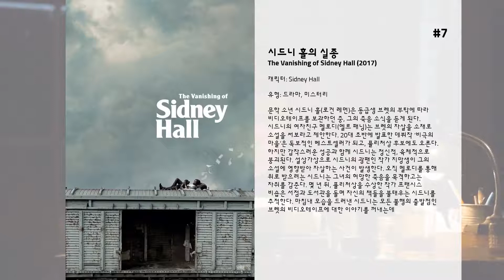최고의 Logan Lerman 영화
15. Meet Bill

14. 퍼시잭슨과 번개도둑
고대 그리스 신들과 함께 공존하고 있는 현대도시. 그 속에는 신과 인간 사이에서 태어나 각기 특별한 능력을 부여받은 데미갓들이 존재한다. 어느 날 세상에서 가장 강력한 무기인 제우스의 번개가 사라지는 사건이 발생하고 포세이돈의 아들인 퍼시 잭슨이 도둑으로 지명된다. 이로 인해 신들은 인간세계에 엄청난 재앙을 불러 올 대전쟁을 일으키려 하고, 물을 지배하는 능력을 소유한 퍼시잭슨은 지혜의 신 아테나의 딸 아나베스, 퍼시의 수호신 그로버와 함께 자신의 억울함을 풀고 신들의 파괴적인 전쟁을 막기위한 여정을 시작한다.  퍼시 잭슨은 그를 가로막는 신화 속 괴물 메두사 히드라 등과의 대결을 펼치고 엄마와 사라진 번개의 교환을 제안한 하데스가 살고있는 지옥의 세계로 향하는데..

13. 왓 위민 원트
닉 마샬(Nick Marshall: 멜 깁슨 분)은 한 때 끝발 날리던 광고 기획자. 명성과 돈, 어느 하나 남 부러울 것이 없던 닉에게 어느 날 믿을 수 없는 시련이 닥쳐온다. 바로 승진의 기회를 경쟁사 직원에게 빼앗겨 버린 것! 그것도 남자가 아닌 여자 달시 맥과이어(Darcy Maguire: 헬렌 헌트 분)에게 말이다. 닉과 달시는 처음 만나자마자 서로를 경계한다. 닉에게 달시는 엄청난 잔소리로 남자를 달달 볶는 마녀일 뿐이며, 달시는 닉이 구닥다리 사고 방식을 가진 극우 남성우월 주의자로 밖에 보이지 않는다.  달시는 강력한 소비력을 가진 여성들을 위한 제품 광고를 기획할 팀을 꾸리고, 이에 밀릴 수 없는 닉은 여자를 이해하기 위해 자신이 '여자가 되어 보기'로 결심한다. 여자들처럼 코팩을 붙이고, 수분 함유 립스틱을 바르고, 마스카라를 하고, 스타킹을 신기도 하고. 닉은 조만간 자신이 여자를 이해하고 그에 맞는 광고 기획을 할 수 있으리라는 생각에 기분이 으쓱해지는데. 순간 꽈당! 욕실 바닥에 넘어져 정신을 잃고 만다. 다음 날 아침, 어제의 낙상 사고로 여느 때보다 늦게 출근하게 된 닉은 이상한 환청에 시달리게 된다. 주위 여자들은 분명 입을 다물고 있는데, 닉에게는 그녀들의 속마음이 다 들리는 것이다. 어리둥절한 닉은 정신과 상담을 받고, 상담 의사는 닉에게 일생의 전환을 맞게 될 사실을 깨닫게 해준다.  닉은 이 특별하고 위험천만한 능력을 달시에게 써먹기로 한다. 이제 닉은 달시의 모든 아이디어를 훔쳐내서 상사로부터 다시 인정을 받게 되고, 급기야 닉의 이런 능력을 꿈에도 모르는 달시는 그의 조작된 매력에 빠져들고 만다. 그리고 어느 틈 엔가 닉도 달시를 사랑하게 되는데... 그러나 회사에선 닉의 능력을 높이 평가해 달시를 해고하기로 결정한다. 양심의 가책을 느끼는 닉. 그는 과연 이 난관을 어떻게 헤쳐나갈 것인가.

12. 넘버 23
아내로부터 ‘넘버23’이라는 제목의 소설책을 생일선물로 받게 된 월터(짐 캐리).  책을 읽을수록 점점 숫자 23의 저주로 살인을 저지르게 된 책 속 주인공과 자신의 삶을 동일시하는 망상에 사로잡힌다.  그리고 그의 머리 속에는 자꾸만 23이라는 숫자가 머리 속에 맴돌고.  23쌍으로 이루어진 인간의 체세포, 유클리드 기하학의 정의 23개, 주요테러사건 발생일의 합 23, 히로시마 원폭투하일 날짜의 합 23…  그리고, 자신이 태어난 시간의 합 23, 부인과 처음 만난 나이 23, 만난 날짜의 합 23…  세상도, 자신의 삶도 ‘숫자 23의 법칙’으로 둘러싸여 있음을 깨닫는다.
 이제 책의 주인공처럼 자신도 살인을 저지를 운명이라고 믿게 된 월터는 자신의 부인을 살해하는 환상마저 보게 되고.
 그의 삶을 지배하고 있는 숫자 23의 비밀을 밝혀내야만 이 모든 악몽을 끝낼 수 있을 것만 같은데…  당신의 운명도 숫자 23의 법칙으로 지배된다!

11. 인디그네이션
유태계 미국인 마르쿠스 메스너는 착하고 건실한 청년이다.  아버지가 운영하는 정육점 일을 돕고 학교생활도 모범적이다.  평범한 일상을 보내던 중 한국 전쟁에 참전한 사촌들의 부고가 이어지자  아버지는 마르쿠스의 일거수일투족에 집착을 하게 되고,  아버지의 광적인 걱정과 집착을 견딜 수 없었던 마르쿠스는 집을 떠나  오하이오에 있는 와인즈버그 대학교에 입학한다.  성실한 근로 장학생으로 기숙사 생활을 하던 중  어느 날 올리비아라는 아름다운 여학생에게 한눈에 반해 용기 내어 데이트를 하게 되는데  첫 데이트에서 마르쿠스를 향한 성적 욕망을 거침없이 표현하는  과감한 올리비아의 행동으로 인해 마르쿠스는 혼란에 빠지게 된다.  올리비아에 대해 여러 가지 상념이 드는 가운데 룸메이트와의 갈등,  학장과의 면담에서 벌어진 언쟁 등 평온했던 대학 생활이 조금씩 엇나가면서  점점 마르쿠스를 숨 막히게 조여오기 시작한다.

10. My One and Only

9. 캡틴 스터비
1차 세계대전이 한창이던 1917년, 우연히 길에서 만난 병사 ‘콘로이’를 따라 보병 대대에서 살게 된 떠돌이 개 ‘스터비’. 누구보다 용감하고 똘똘한 ‘스터비’는 병사들과 함께 훈련을 받고 ‘콘로이’와 특별한 우정을 쌓으며 부대를 대표하는 마스코트로 거듭난다. 어느덧 훈련을 마친 ‘콘로이’가 전장으로 나갈 시간이 다가오고, ‘스터비’도 그를 따라 나서기로 하는데… 과연 ‘콘로이’와 ‘스터비’는 무사히 임무를 마치고 집으로 돌아갈 수 있을까?

8. 라이딩 위드 보이즈
1965년 웰링턴시 코네티컷주 작은 마을에 사는 비벌리는 모범 경찰관의 딸이다. 뉴욕에서 작가로 성공하겠다는 꿈을 키워가던 그녀는 그러나 하룻밤의 실수로 15살에 임신을 한다. 어쩔 수 없이 아이 아빠와 결혼하고 고등학교도 마치지 못한 채 미혼모가 된 비벌리. 약물중독자 남편과 헤어지고 혼자 힘으로 아이를 키우며 틈틈이 글을 계속 쓴다.  드디어 1986년. 천신만고끝에 첫 소설 출판을 눈앞에 둔 비벌리는 아들 제이슨과 함께 오래 전 헤어진 남편을 찾아 떠난다.

7. 시드니 홀의 실종
문학 소년 시드니 홀(로건 레먼)은 동급생 브렛의 부탁에 따라 비디오테이프를 보관하던 중, 그의 죽음 소식을 듣게 된다. 시드니의 여자친구 멜로디(엘르 패닝)는 브렛의 자살을 소재로 소설을 써보라고 제안한다. 20대 초반에 발표한 데뷔작 ‘비극의 마을’은 독보적인 베스트셀러가 되고, 퓰리처상 후보에도 오른다. 하지만 갑작스러운 성공과 함께 시드니는 정신적, 육체적으로 붕괴된다. 설상가상으로 시드니의 광팬인 작가 지망생이 그의 소설에 영향받아 자살하는 사건이 발생한다. 오직 멜로디를 통해 위로 받으려는 시드니는 그녀의 허망한 죽음을 목격하고는 자취를 감춘다. 몇 년 뒤, 퓰리처상을 수상한 작가 프랜시스 비숍은 서점과 도서관을 돌며 자신의 책들을 불태우는 시드니를 추적한다. 마침내 모습을 드러낸 시드니는 모든 불행의 출발점인 브렛의 비디오테이프에 대한 이야기를 꺼내는데…

6. 패트리어트 - 늪 속의 여우
1776년, 미국 사우스 캐롤라이나. 오랬동안 지속되었던 영국과 프랑스의 식민지 쟁탈전쟁동안 '늪속의 여우'라고 불리우며 프랑스군이나 인디언들을 공포로 몰아넣었던 전설적인 전쟁영웅 벤자민 마틴은 이제 피로 얼룩진 자신의 과거를 뒤로하고 가족의 평화만을 위해 살기로 다짐한다. 사랑스러운 아내가 산고로 죽고 일곱명의 아이들을 키우는데 전부를 투자하며 보낸 시간도 잠시. 벤자민처럼 조국을 위해 몸을 바쳤던 식민지 개척자들이 영국 정부의 폭압에 맞서 독립전쟁을 시작하고, 북부에서 시작한 독립혁명의 불길은 남쪽으로 내려온다.  찰스턴 집회에서 식민지 개척자들은 전쟁영웅인 벤자민에게 전쟁에 참여할 것을 요구하지만 이미 자신의 아이들에게 모든 열정을 바치기로 마음먹은 벤자민은 "나는 일곱명의 아이들이 있고 내 아내는 죽었소. 내가 전쟁에 나가면 누가 이 아이들을 돌보죠?"라며 이를 거절한다. 그 와중에 벤자민의 큰 아들로서 이상주의적 독립지지자인 가브리엘이 아버지에 대한 열등감과 젊은 혈기로 독립전쟁에 참전한 후 부상을 입고 집으로 피신하는데, 악명높은 영국군의 윌리엄 태빙턴 대령의 군대가 집을 습격하여 벤자민의 둘째아들을 죽이고 가브리엘을 납치한다. 이에 벤자민은 결국 자신의 가족을 보호하기 위해서는 미국의 독립과 자유를 위해 싸우는 길 밖에 없음을 깨닫고, 혁명군을 위해 총을 잡는다.

5. 3:10 투 유마
서부 일대를 두려움에 몰아 넣은 악명 높은 전설의 무법자 벤 웨이드(러셀 크로우)가 아리조나주에서 체포되자, 그를 유마의 교수대로 보낼 호송대가 조직된다.. 평범한 가장 댄 에반스(크리스챤 베일)는 가족의 생계를 위해 목숨을 건 호송 작전에 자원하고…  3시 10분 유마행 열차에 도착하기까지 주어진 시간은 단 72시간! 벤 웨이드의 끈질긴 탈출시도와 그의 부하들의 필사적인 추격과 복수 속에 대원들은 하나 둘 목숨을 잃어가는 최악의 상황이 이어지는데… 과연, 댄은 3시 10분 유마행 열차에 벤을 태울 수 있을까?

4. 스턱 인 러브
유명 작가 ‘윌리엄’(그렉 키니어)은 전 부인 ‘에리카’(제니퍼 코넬리)와의 이혼 후에도 그녀를 포기하지 못하고, 다른 사람과 새롭게 시작한 그녀의 집에 찾아가 먼발치에서 훔쳐본다. 한편, 젊은 나이에 자신이 쓴 글이 책으로 출간될 만큼 재능과 열정을 가졌지만 정작 사랑에 있어서는 냉소적인 첫째 딸 ‘사만다’(릴리 콜린스). 그녀는 진심을 다해 다가오는 ‘루’(로건 레먼)를 만나지만 쉽사리 마음을 열지 못한다. 또한 막내인 10대 소년 ‘러스티’(냇 울프)는 소심한 성격 탓에 동급생...